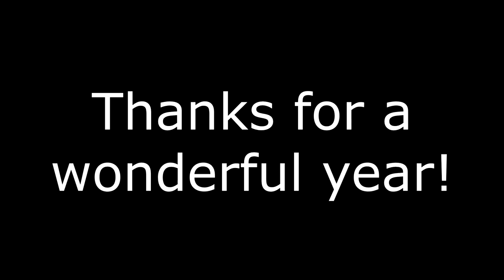Best of PsionicKevin 2018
This is a small compilation of clips from my first 6 months. I've gotten to know and meet so many new people this year from the Twitch community which makes me excited to see what the future has in store. Enjoy your new years everyone!